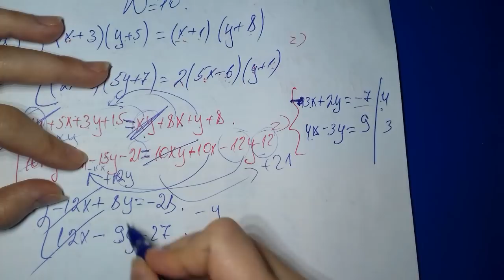7 ci sinif riyaziyyat kitabi(seh 184)Ikideyisenli xetti tenlikler sisteminin toplama usulu ile helli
7 ci sinif riyaziyyat kitabi ( seh 184 ) Ikideyisenli xetti tenlikler sisteminin toplama usulu ile helli